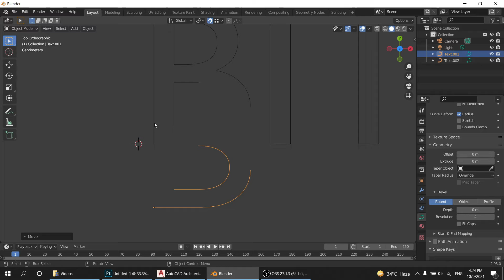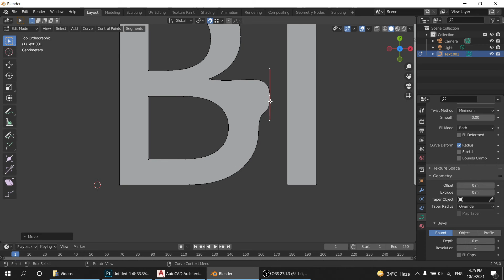How to Join & Merge Control points | Bezier Curve | Blender 2.93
How to Join & Merge Control points (vertex) | Bezier Curve in blender 3d
How to  Merge vertices, for blender 2.8x, blender 2.93, blender 3.0

About Me
Robin Masih -  CG Bit Channel